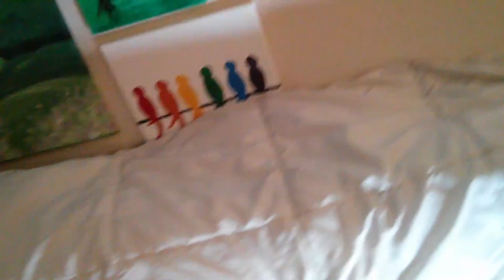5 ball how-to left 20171205 233606